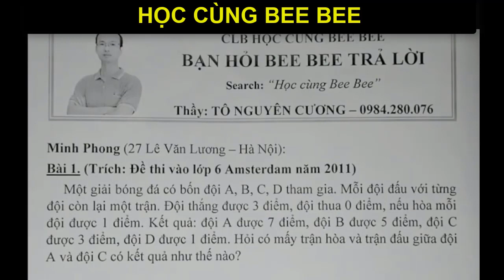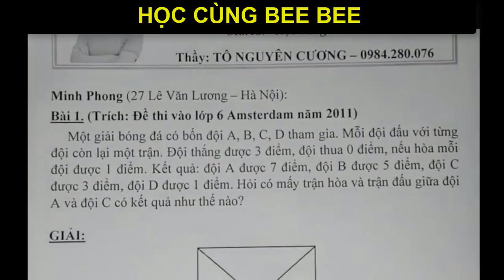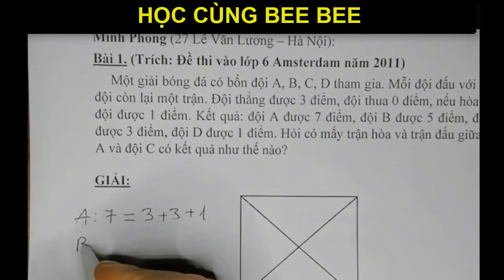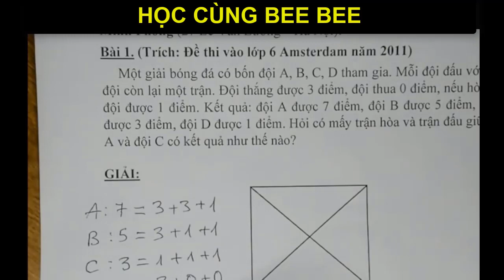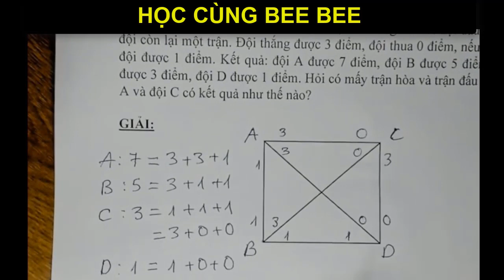HỎI ĐÁP 2: CÁCH GIẢI HAY, DỄ HIỂU CHO MỘT BÀI TẬP KHÓ THI VÀO LỚP 6 TRƯỜNG AMSTERDAM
Bài 1. (Trích: Đề thi vào lớp 6 Amsterdam năm 2011)
     Một giải bóng đá có bốn đội A, B, C, D tham gia. Mỗi đội đấu với từng đội còn lại một trận. Đội thắng được 3 điểm, đội thua 0 điểm, nếu hòa mỗi đội được 1 điểm. Kết quả: đội A được 7 điểm, đội B được 5 điểm, đội C được 3 điểm, đội D được 1 điểm. Hỏi có mấy trận hòa và trận đấu giữa đội A và đội C có kết quả như thế nào?

Link tải đề thi vào lớp 6 Amsterdam 2011 tại đây